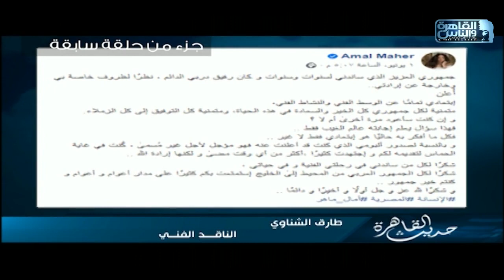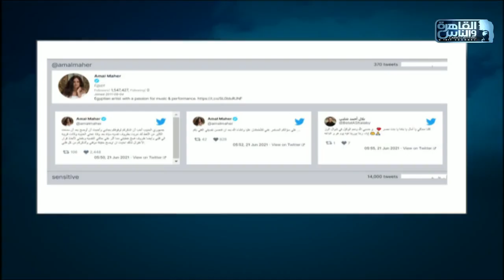تصريحات جديدة ل امال ماهر تثير الجدل .. هل تراجعت عن قرار الاعتزال كما تنبأ طارق الشناوي !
تصريحات جديدة ل امال_ماهر تثير الجدل .. هل تراجعت عن قرار الاعتزال كما تنبأ